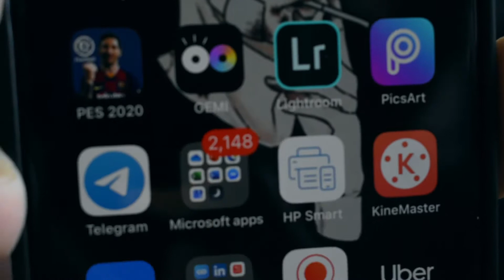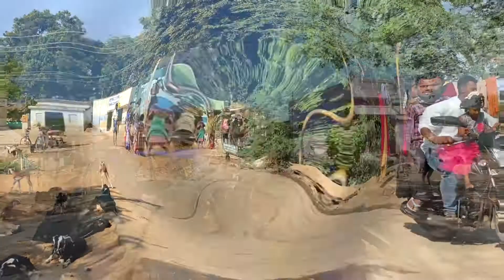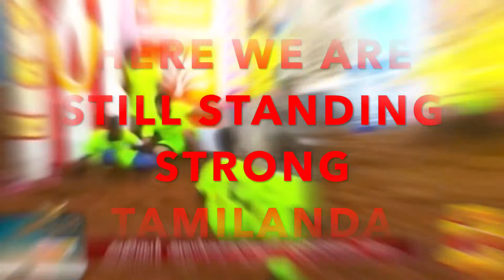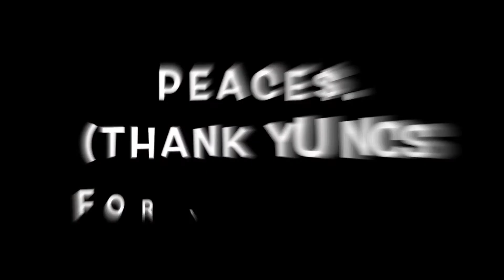INDIAN TRADITION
THIS IS HOW WE CELEBRATE PONGAL IN INDIAN CULTURE